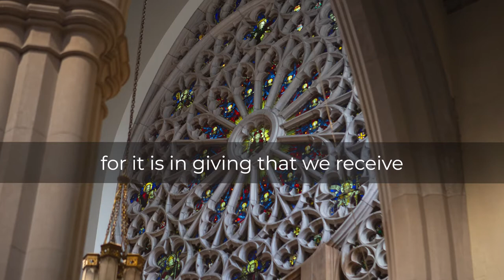Prayer of St. Francis | Erica Iris and David Simon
"Prayer of St. Francis" by Erica Iris and David Simon.